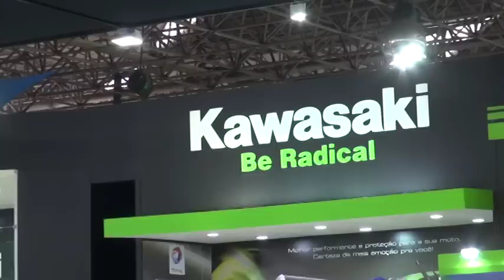SALÃO DUAS RODAS 2016 2017 Gatas do Salão Segunda Parte Estilo Radical Ducati .Mormaii Gatas 2017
O programa Estilo Radical novamente Presente neste Salão.
Estivemos no maior Salão de motos da America Latina , o Salão duas Rodas 2013 , onde conferimos tudo que a de novidade no mundo Motociclístico, as montadoras e as novas maquinas do mercado, confira na nossa reportagem o que rolou neste Salão.
As marcas europeias invadiram o Anhembi entre 8 e 13 de outubro, durante o Salão Duas Rodas 2013.
Além disso, o salão das motos viu a explosão do fenômeno da maxiscooter, aposta de praticamente todas as marcas -- os modelos da categoria mesclam a versatilidade de motos no trânsito, com elementos de conforto.
Promovidos pela mesma empresa, a Reed Exhibitions Alcantara Machado, os salões Duas Rodas (exclusivamente para veículos ciclomotores e de duas rodas) e do Automóvel compartilham, em anos alternados, o mesmo local: o Pavilhão do Anhembi, em São Paulo. Mas as realidade de cada evento não poderiam ser mais distintas.
Há 24 anos, o primeiro evento dedicado exclusivamente ao setor de duas rodas era lançado em São Paulo. Pouco mais de 80 empresas participaram do evento que nascia com a missão de ser o pólo concentrador do mercado de duas rodas na América do Sul.
Ano após ano, o evento acompanhou o crescimento do mercado consumidor de motocicletas e bicicletas no Brasil, hoje um dos maiores consumidores de veículos de duas rodas no mundo.
Apesar do dólar, ainda seguramos os preços, mas não sabemos até quando vamos conseguir. Já o mercado, após um boom nos últimos anos, caminha para a estabilidade", disse o diretor da BMW Motorrad Brasil, Federico Alvarez.
Em 2013, a BMW espera vender 7.700 motocicletas no Brasil, alta de 2% sobre 2012, apesar de uma queda prevista no mercado total do setor.
No Salão das Duas Rodas, em São Paulo, a companhia apresentou o scooter de grande porte, o C 600 Sport e a F 800 GS Adventure, mas reservou os novos lançamentos apenas para o Salão de Milão, em novembro.
Serão cinco novos modelos que chegarão ao Brasil em 2014", concluiu Alvarez. No Brasil, com a unidade em Manaus, a BMW fabrica quatro modelos e tem 15% de market share do segmento premium no país.